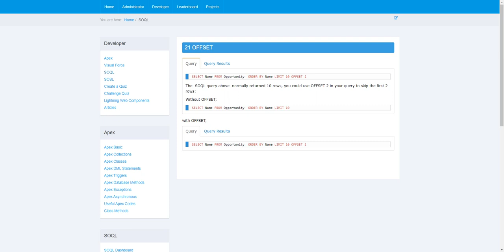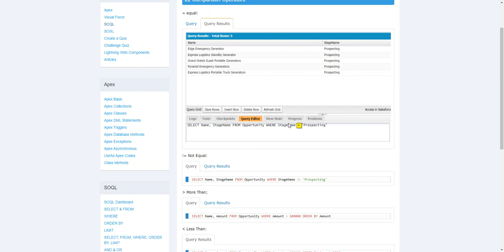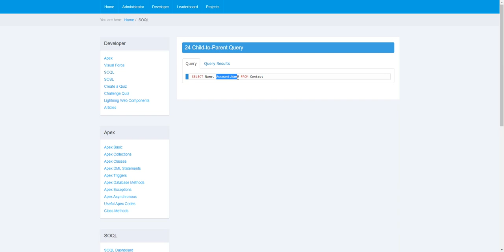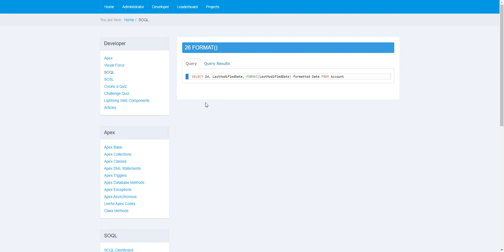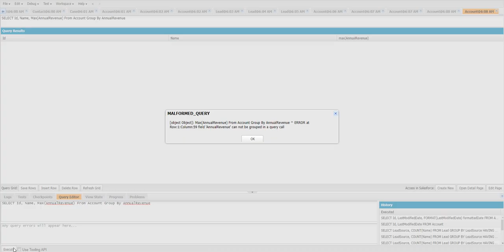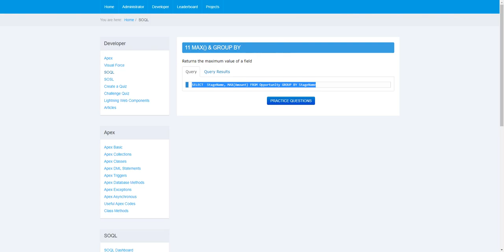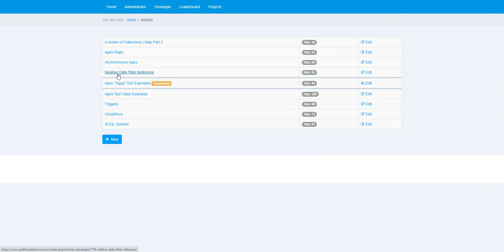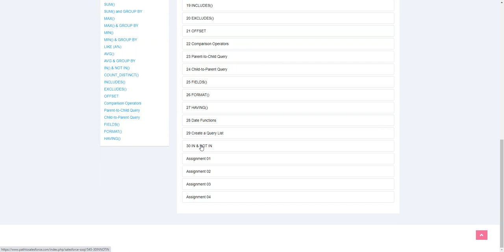SOQL 03 | OFFSET | FIELDS(ALL) | HAVING | Parent to Child